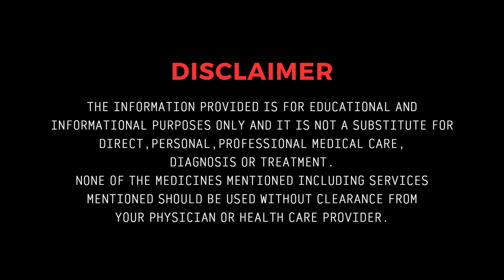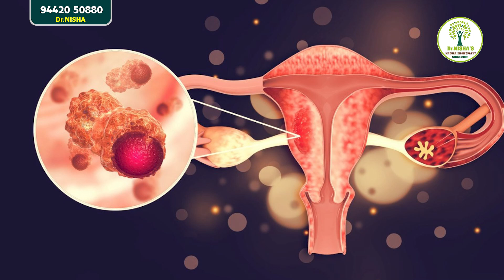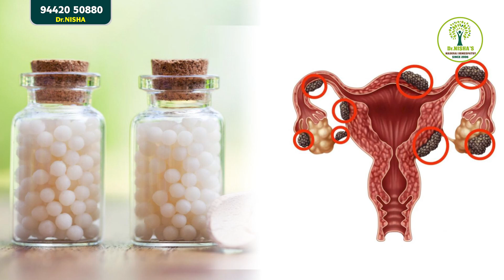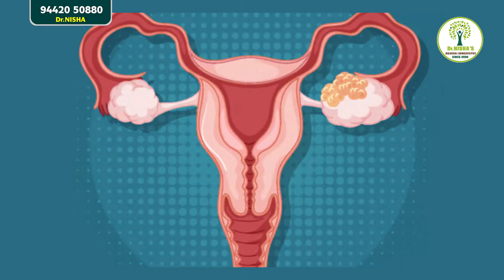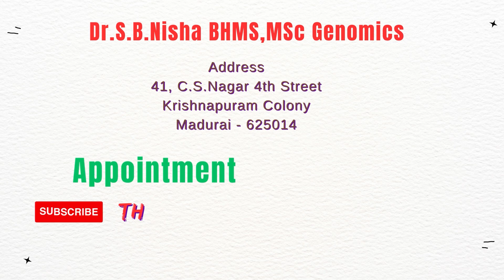கருத்தரிப்பு வாய்ப்பை அதிகரிக்கும் ஹோமியோபதி | Infertility| Homeopathy| Dr.Nisha